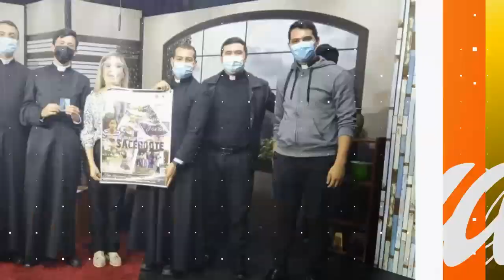SIMPLEMENTE HAYDEE FUNDACIÓN NUEVA ESPERANZA (parte 3)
FUNDACIÓN NUEVA ESPERANZA
SIRVE CON AMOR
Entrevistados
JOSE LUIS SUAREZ PARRA Presidente
ESTER VELIZ Reina del Club de Abuelos
ERNESTO ALVARADO Voluntario